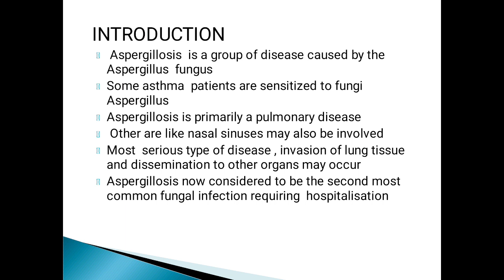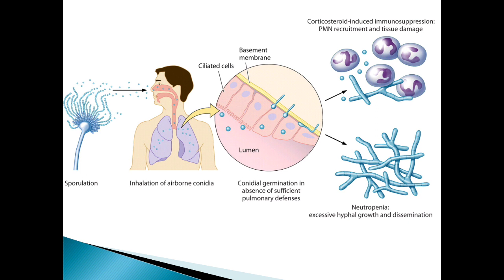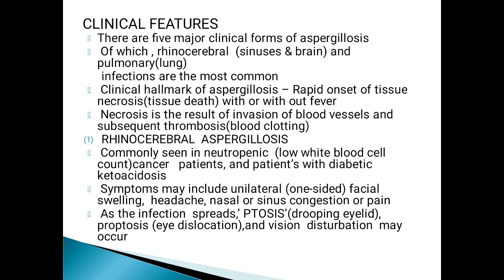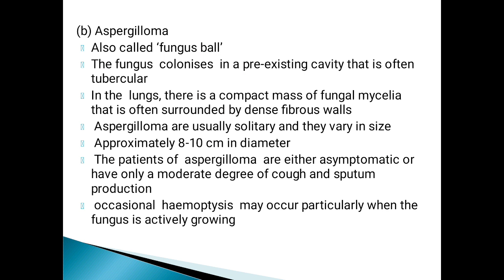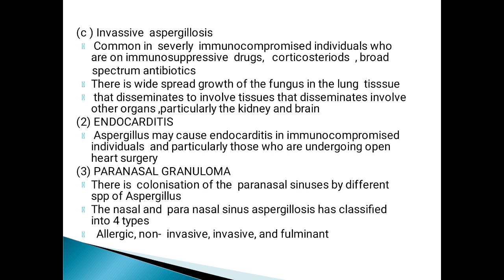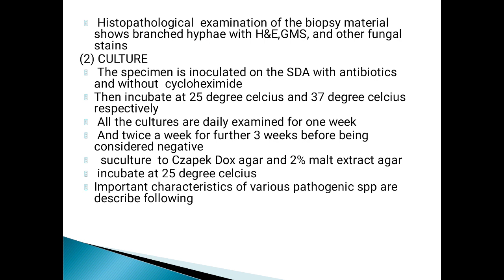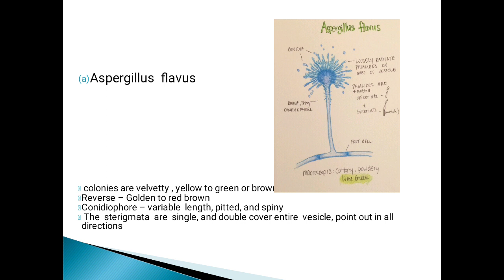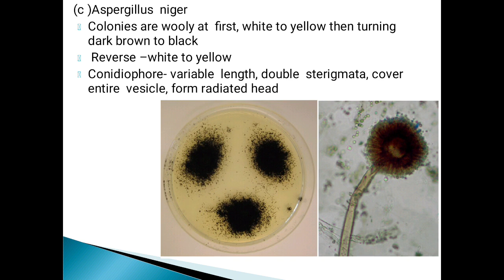ASPERGILLOSIS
Aspergillus is a fungus that found every where in the environment.Through this class you can understand how it is related to human and what will happen if it enter inside a human body?